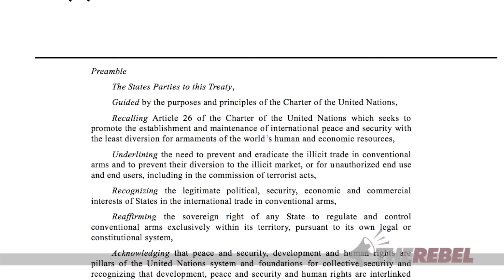Trudeau ignores Canada in favour of globalist glory at UN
Brian Lilley reports that Parliament has resumed without Justin Trudeau who would rather spend time at the United Nations with fellow globalists. MORE